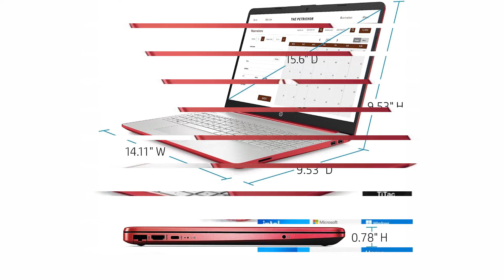Best Laptops Under $500, 2022 HP Pavilion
2022 HP Pavilion 15.6" HD Laptop Computer, Intel Pentium Processor, 16GB RAM, 1TB SSD, Webcam, USB-C, HDMI, Ethernet RJ-45, WiFi, Includes 1-Year Microsoft 365, Windows 11 S, Scarlet Red, TiTac Card
best gaming laptop in the world
best gaming laptop on amazon
best gaming laptop reddit
gaming laptop lenovo
gaming laptop hp
laptop
laptop price
laptop deals
best buy gaming laptops
60000 laptop
60000 laptop gaming
60000 laptops best
60000 laptop hp
60000 laptop dell
best laptop,
msi sword 15.6,
lenovo slim 7i,
best laptop under $500 for 2022,
best laptop for architecture students 2022,
best laptop for architects,
best laptop for all purposes 2022,
best laptop for after effects,
best laptop for android development,
asus best laptop under 1 lakh,
asus best laptop under 35000,
autocad ke liye best laptop under 40000,
best laptop for btech cse students,
best laptop for blender,
best laptop bag under 500,